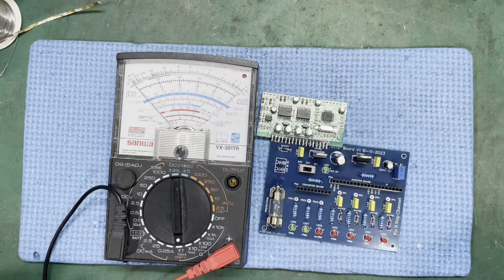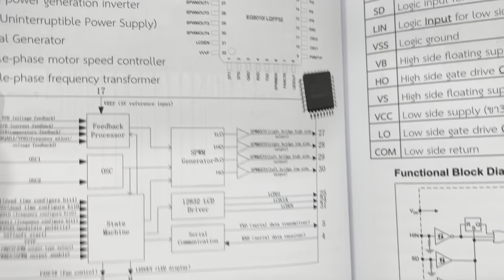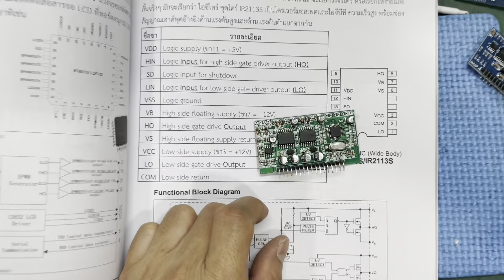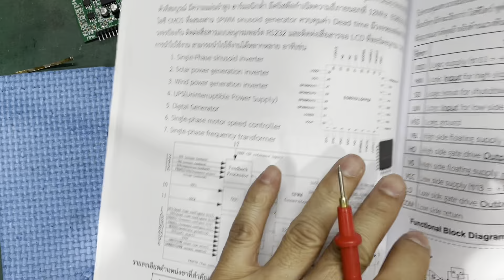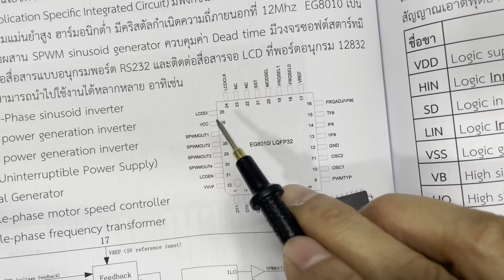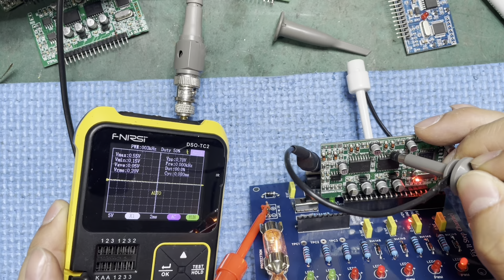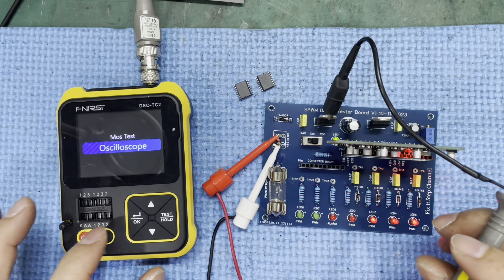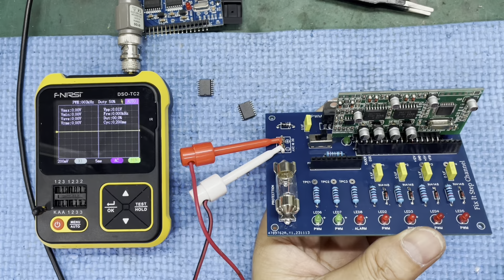วิธีหาตำแหน่งไฟเลี้ยงวงจร ของแผงตั้ง PWM อินเวอร์เตอร์